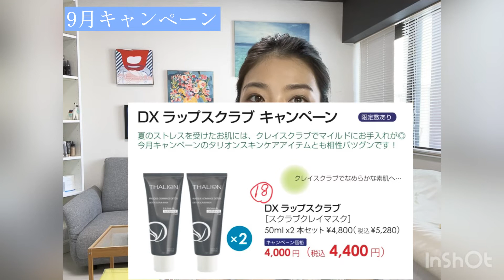スキンケア商品キャンペーン2022/9月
メイクレッスンサロンスリーグラフィティでは
メイクだけでなく、お肌にお悩みがある方、
もっとお肌を美しく見せたいけれど
どうしたら良いかわからない、という方に向けて
その方にあったトリートメント、スキンケア方法や生活習慣の改善提案、
スキンケアレッスン、などをしております。

毎月スキンケア商品のキャンペーンがあり、
今月は9月の商品を動画でご紹介しております。

サロンで商品をご購入いただいている方には
詳しいキャンペーン内容をPDFにて併せてお渡ししております。

ーーーーー
商品について詳しく知りたい、自分の肌を診断してもらいたい、
トリートメントを受けたい
などあれば下記までご連絡ください✨
（サロンは10月末をもって閉店いたします。
今後は長崎にて再開する予定です）
メイクレッスンサロン
スリーグラフィティ
HP
Makelessonsalon_3g
メールアドレス